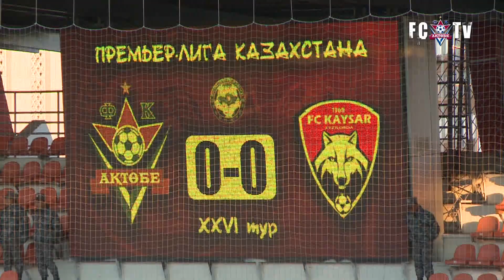26 тур Актобе - Кайсар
видеоподборка опасных моментов игры 26 тура между командами АКТОБЕ (Актобе) - КАЙСАР (Кызылорда)